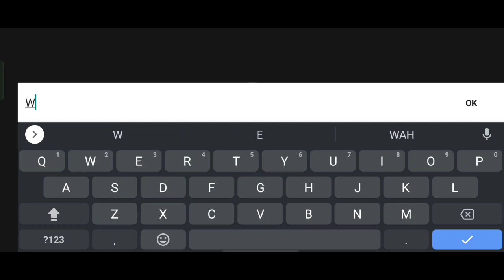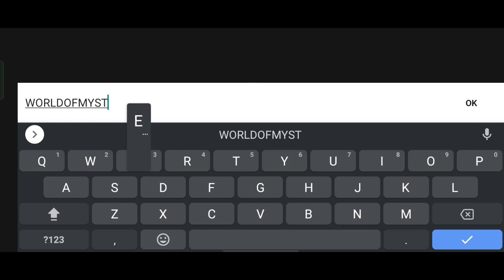CODE REEDEM TERBARU MONSTER MUSEUM VERSI 2.1.4 DAPET MP BANYAK!!!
Koleksi seluruh monster dan tunjukkan mereka di museum monster milikmu sendiri!

Pernahkah kamu bermimpi untuk memiliki museum di mana kamu bisa koleksi monster? Tidak usah bermimpi lagi, sekarang kamu bisa

dengan Monster Museum! Di dunia ini, kamu bisa memanggil dan koleksi monster-monster yang terinspirasi oleh mitologi di seluruh dunia dan tampilkan di museum kamu sendiri.

CODE REEDEM MM
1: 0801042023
2: AKHIRPEKANSTUDIO
3: MOHONMAAFLAHIRBATIN
4: WORLDOFMYSTERY
5: WARNETLIFE
6: BAKSOSIMULATALOROFFLINE

Terima kasih teman-teman yang sudah mampir